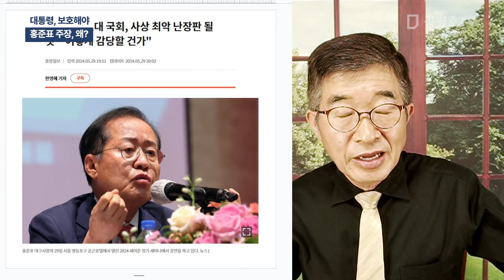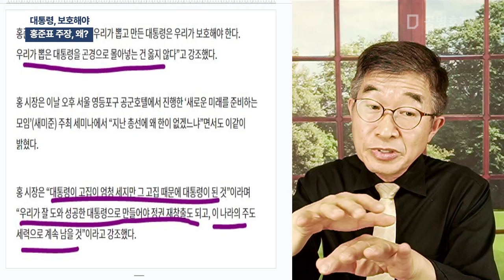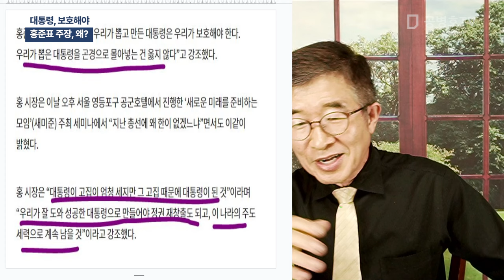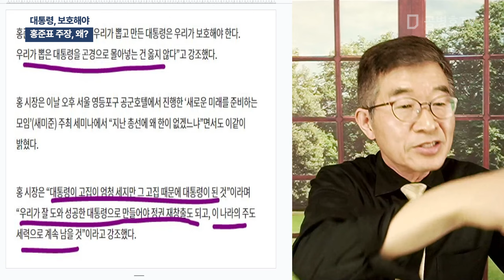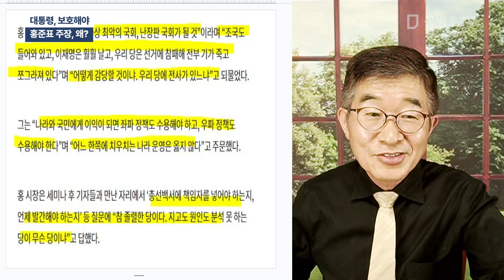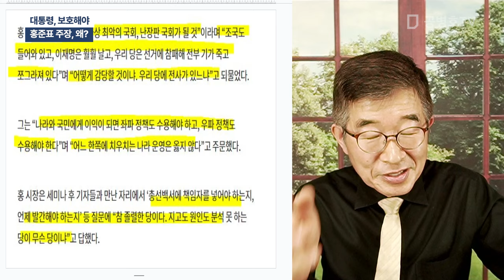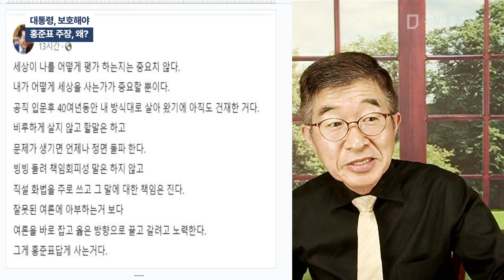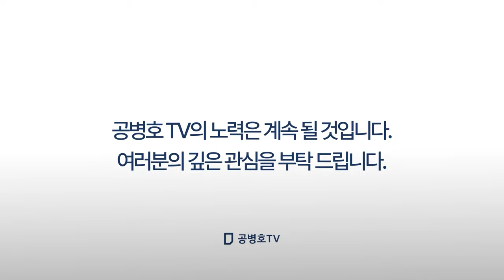대통령, 보호해야 / 홍준표 주장, 왜? [공병호TV]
Bitcoin : 3MTW849AkP2ftLeSK2teZHMmzLu7Z83s9U